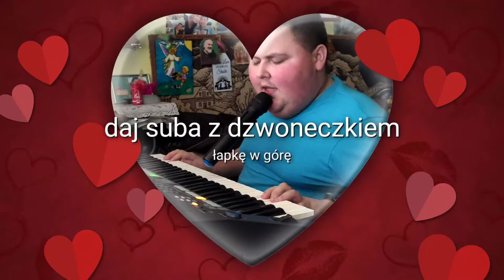Białe Róże Bielyje rozy po Polsku cover Dj Michał bo lubię śpiewać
A każdą wpłatę można pomóż mojemu bratu

Kanał drugi gra Michał

Piosenka oryginalna
Białe Róże bielyje rozy